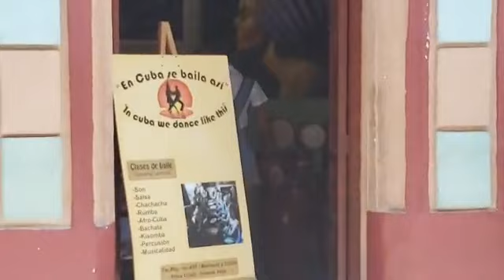Caminando las calles de la Habana vieja con Paparazzi Cubano